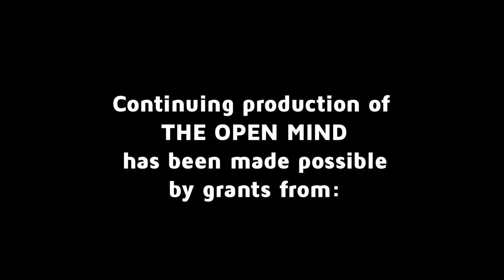Not in God's Name - Jonathan Sacks | The Open Mind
Rabbi Jonathan Sacks talks about how a unified interpretation of Abrahamic faiths can combat religious violence.

Taped 11-16-15